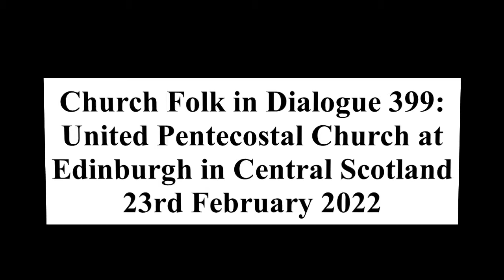Church Folk in Dialogue 400: United Pentecostal Church at Newport in Wales